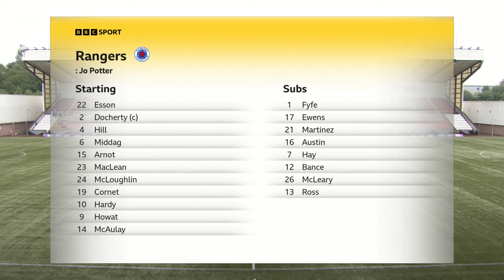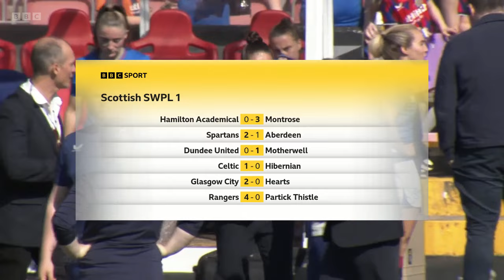SWPL 2023/24 - Rangers v Partick Thistle (19.05.2024)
Scottish Women's Premier League 2023/24
19th May 2024